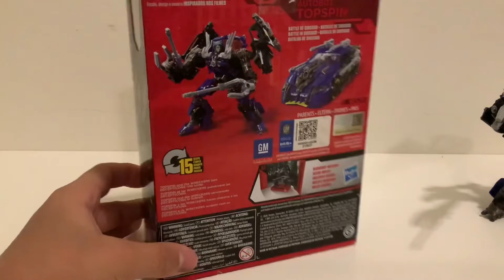Transformers DOTM: studio series TOPSPIN review